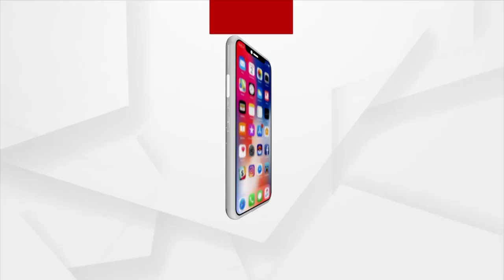ଲୁହ ଧୋଇଦେଲା ସସ୍ମିତଙ୍କ ସଫେଇ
ଅର୍ଗସ ଷ୍ଟୁଡିଓରେ କାନ୍ଦିଲେ ମୃତ ଆନଦ ଟପ୍ପୋଙ୍କ ବାପା। କହିଲେ ନ୍ୟାୟ ନୁହେଁ, ନିର୍ଯାତନା ଦେଇଛି ପୋଲିସ. ।